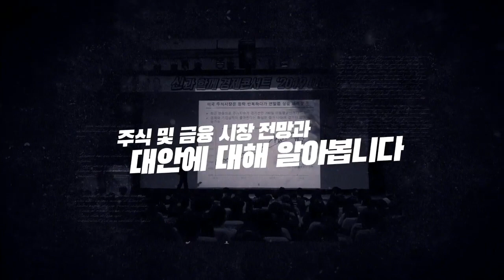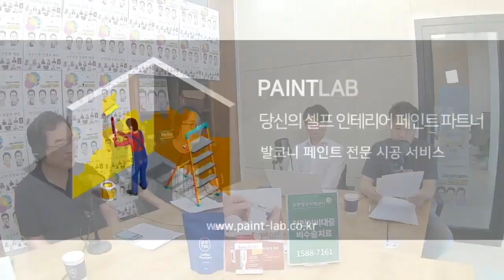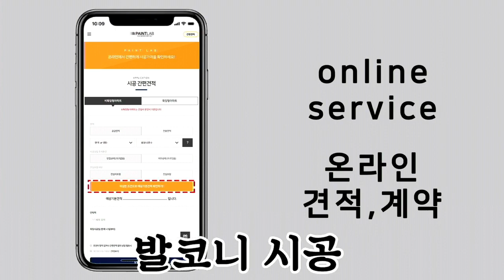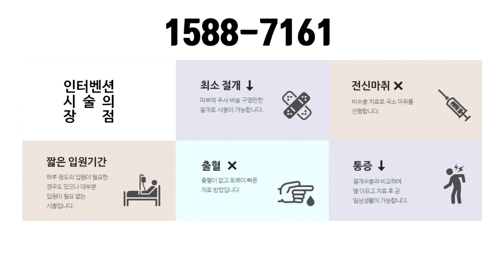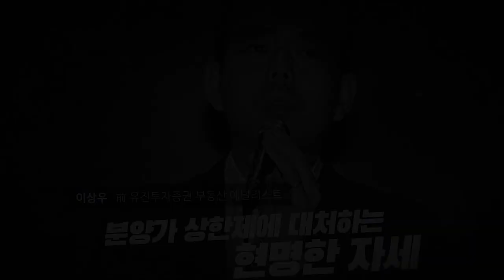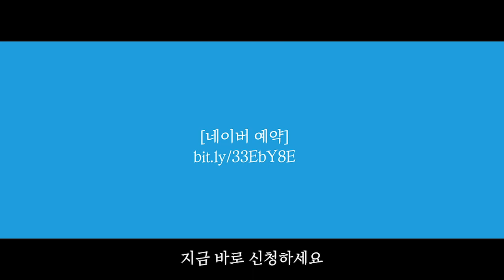왜 자산배분투자를 해야하는가_19.08.23_김성일,박제영 [퇴근길 Page2]